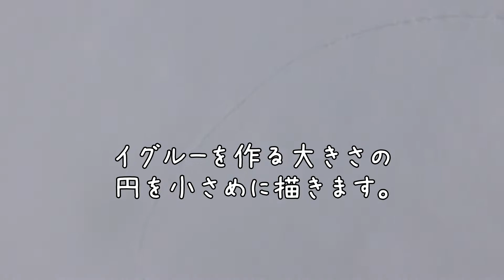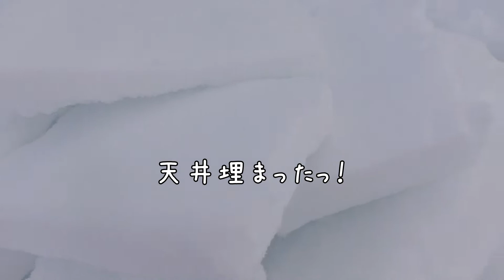イグルーで雪と親しみ、雪を味方にする方法★小菅の里で練習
イグルーでテントを持たずに雪山へ行こう♪世界一イグルーで寝ている人、イグルスキー米山さんの作り方を参考にしています。

・米山さんのHP「やってみようイグルー登山！」

・米山さんの本
冒険登山のすすめ（ちくまプリマー新書886円）
イグルーの作り方あり

・米山さんのヤマレコ　ヤマノート
「イグルーでテントを持たずに雪山へ行こう」